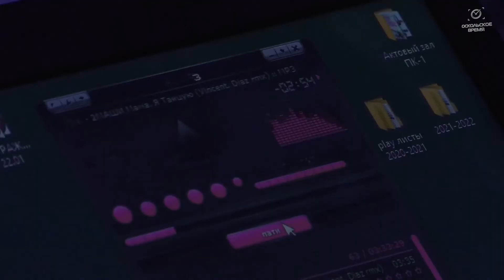"СТУDANCE PARTY". День студента в ЦМИ!